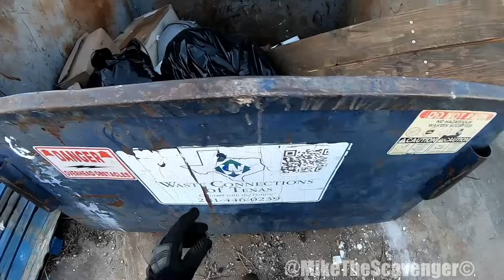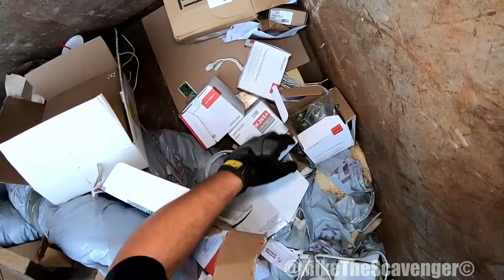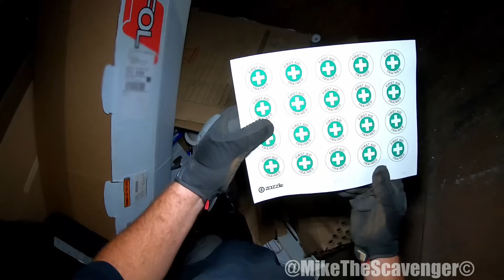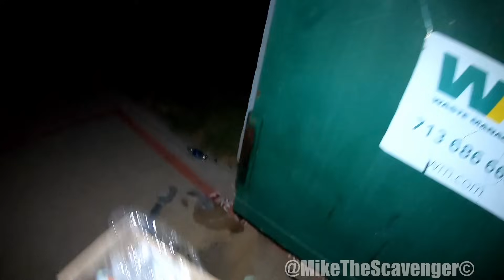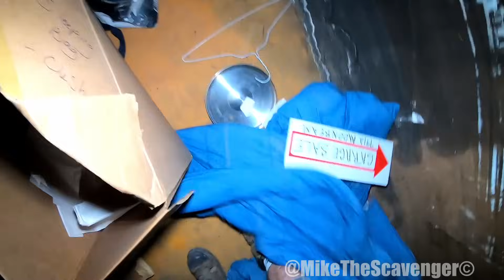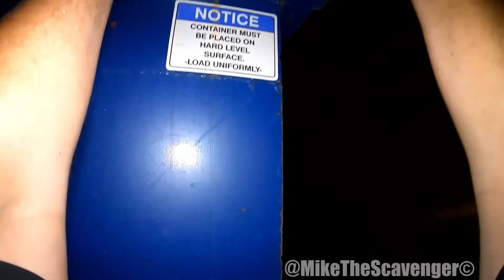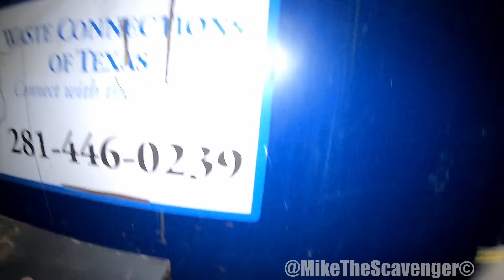Dumpster Diving "There's A Gold Box"